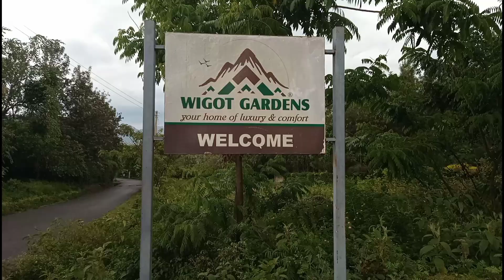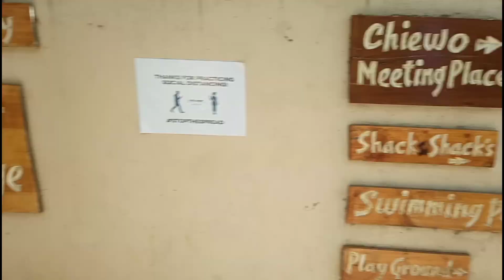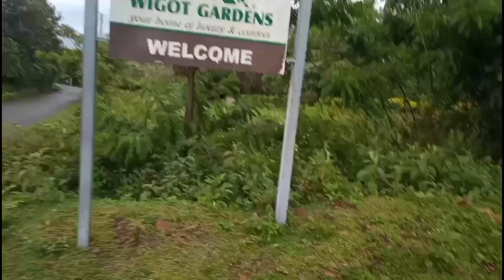WIGOT GARDENS| BEST PLACES TO VISIT IN KISUMU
Grow your channel fast and learn how to use YouTube as a medium for earning with Tubebuddy